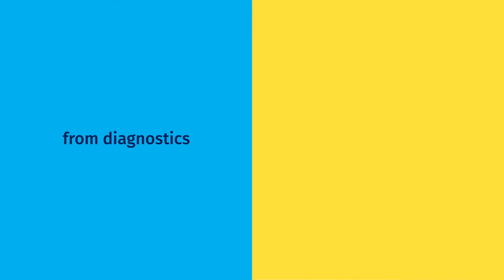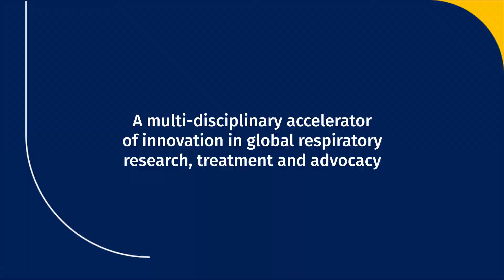ATS has a new look!